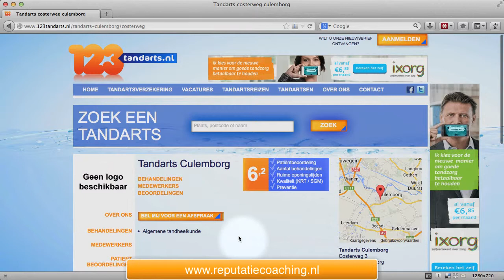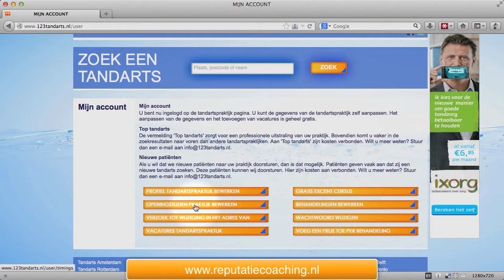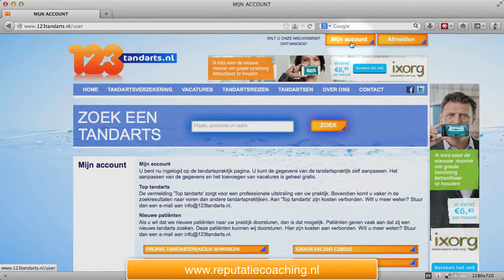Tandartspraktijk aanmelden op 123tandarts.nl (INSTRUCTIEVIDEO)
Bekijk deze instructievideo, om te zien hoe je een citation of bedrijfsvermelding aanmaakt op een branche-specifieke site (in dit geval voor tandartsen), te weten: 123tandarts.nl.

Trefwoorden: instructievideo, video, reputatiemanagement, reputatiecoaching, reputatiecoach, SEO, Internet Marketing, reputatie management, inbound marketing, social media, sociale media, Search Engine Optimization, bedrijfsvermelding, bedrijfsvermeldingen, citations, 123tandarts, 123tandarts.nl